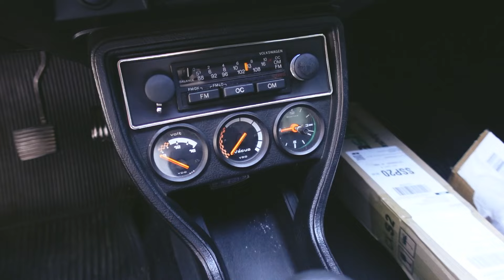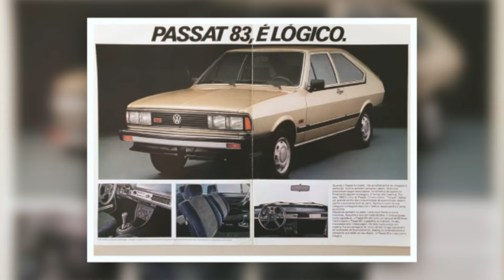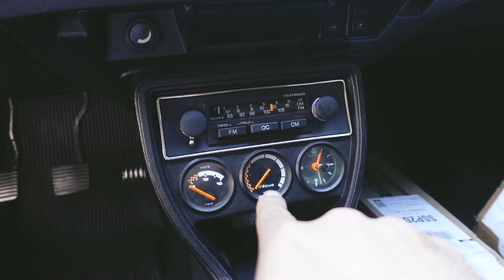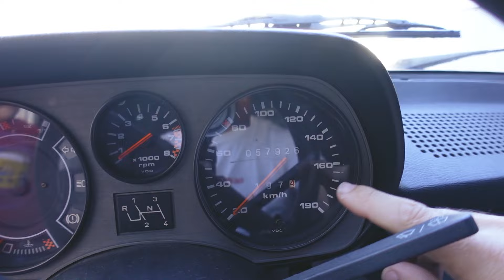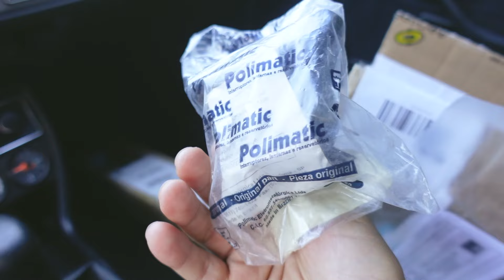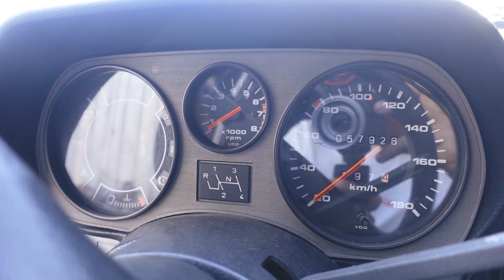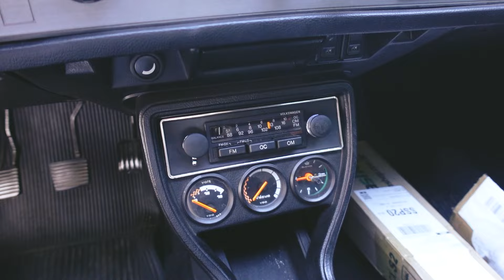PASSAT GTS POINTER 84' DETALHES DA RARA VERSÃO 1.6 DO NOVO MEMBRO DA GARAGEM KOMBINATION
Hoje, iniciamos uma nova e emocionante fase, apresentando os Volkswagens com refrigeração líquida. E para começar com chave de ouro, trago para vocês o icônico Passat, o primeiro carro da marca com esse tipo de refrigeração. Este Passat tem um lugar especial no meu coração – já tive cinco deles e este é o meu sexto. Tive que vender o último para consertar minha querida Kombi após um acidente, a Jabica. Agora, graças a uma parceria com meu irmão mais novo, Felippe, conseguimos adquirir este belo exemplar.

O Passat é mais que um carro, é uma paixão antiga. Neste vídeo, vamos explorar todos os detalhes que tornam este modelo tão especial, desde suas características técnicas até as histórias pessoais que ele carrega. Vamos mostrar porque o Passat merece um lugar de destaque na nossa garagem e no coração de todos os entusiastas de Volkswagen. Acompanhem, curtam e se inscrevam para não perder nenhuma novidade desta nova fase do canal!

NOSSOS APOIADORES:

M3 AUTO PARTES
VOLKSHAUS
AUTO VIDROS VERDE